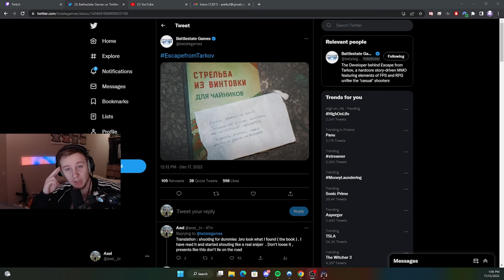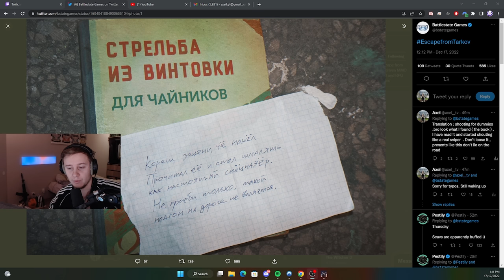Pre-Wipe event : Max Skills - Escape From Tarkov